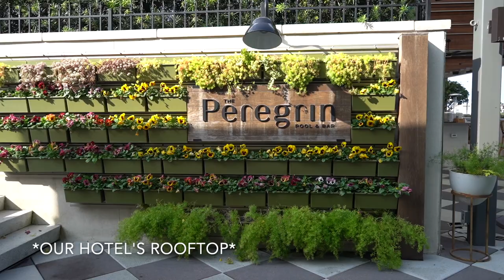SAVANNAH, GEORGIA weekend getaway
A weekend getaway to The Perry Lane Hotel in Savannah, GA. It feels like Christmas in this town!

*COMMENT some video ideas you want to see from me and your thoughts* :)

Links:

Purple button-up long-sleeve shirt: Thrifted @ Goodwill

Nasty Gal Black Dress: *Sold Out*

Jeans are from ZARA: Linked on previous videos :)